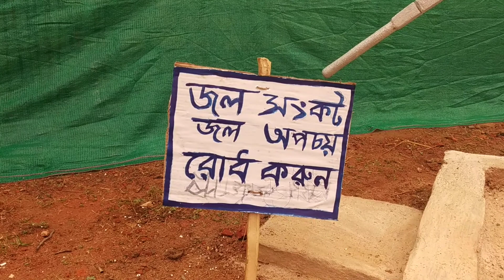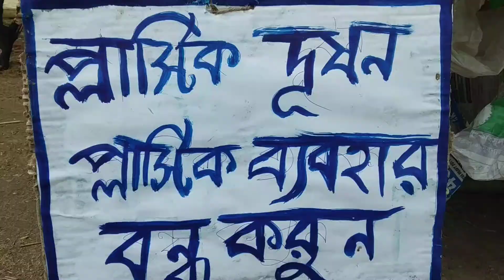My Fist Vlog video in my channel!!@gopalsonarrannaghor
Hi Guys this is Sanjoy you are watching Easy Ghoroya Ranna YouTube channel all about simplicity easy cooking process and today I will introduce my Frist vlog without my face cam